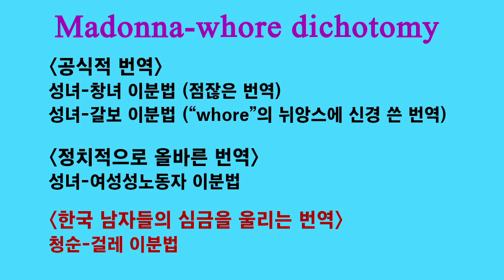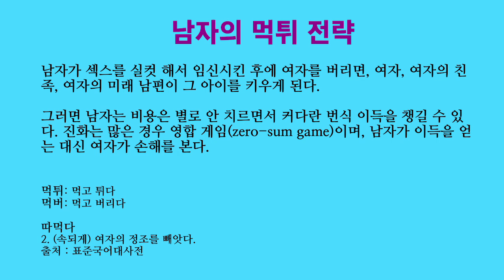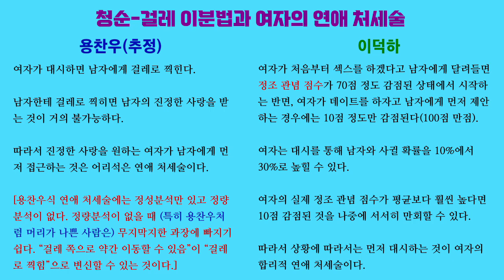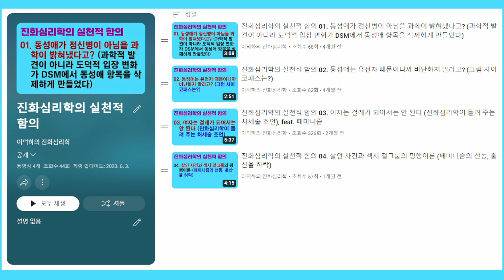연애심리 진화심리 59. 용찬우 가라사대, 여자가 대시하면 걸레로 찍힌다 (청순 걸레 이분법의 경직된 적용)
용찬우(용호수, 박찬우)에 따르면, 여자가 남자에게 대시하면, 남자가 여자를 결혼 상대로 보지 않고 섹스 상대로만 봅니다.

이런 말을 하면 페미니스트들이 거품을 물고 욕을 할 겁니다. 자칭 진화심리학자인 저는 이것을 보고 청순-걸레 이분법(Madonna-whore dichotomy, 성녀-창녀 이분법)을 떠올렸습니다.

그런데 저는 용찬우의 말에 동의하지 않습니다. 설사 여자가 먼저 대시해서 남자의 마음속에서 채점되는 “정조 관념 점수”가 감점되더라도, 다른 방면에서 더 큰 것을 얻을 수도 있기 때문입니다.

용찬우는 여러 방면에서 엄청나게 과장을 하는 버릇이 있습니다. 이것은 정량분석을 하려는 생각조차 하지 않기 때문인 것 같습니다.

「Evaluating evidence of psychological adaptation: how do we know one when we see one?」, David P. Schmitt & June J. Pilcher, 『Psychological Science』, 2004

「The Madonna-whore dichotomy: men who perceive women's nurturance and sexuality as mutually exclusive endorse patriarchy and show lower relationship satisfaction」, Orly Bareket, Rotem Kahalon, Nurit Shnabel & Peter Glick, 『Sex Roles』, 2018

「Solution to paternity uncertainty」, Rebecca L. Burch, 『Encyclopedia of Evolutionary Psychological Science』, 2021

「Strategic reactions to unfaithfulness: female self-presentation in the context of mate attraction is linked to uncertainty of paternity」, Dina Dosmukhambetova & Antony Manstead, 『Evolution and Human Behavior』, 2011

「Women's sexual strategies: the evolution of long-term bonds and extrapair sex」, Elizabeth G. Pillsworth & Martie G. Haselton, 『Annual Review of Sex Research』, 2012